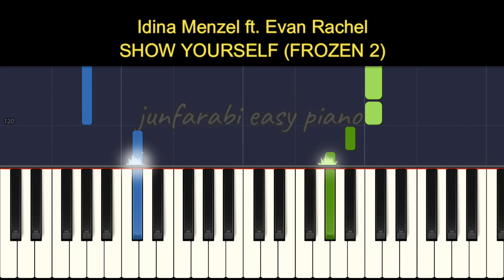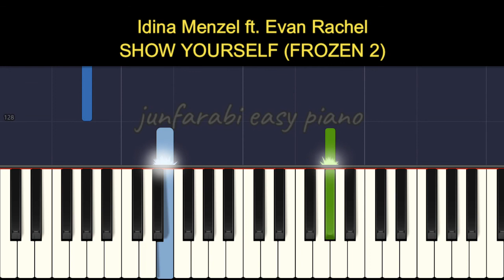FROZEN 2 - SHOW YOURSELF - Idina Menzel - piano tutorial easy two hands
FROZEN 2 -  SHOW YOURSELF - Idina Menzel - tutorial easy piano with background music. Instrumental piano song.
Piano tutorial for beginner & cover.

Thanks 😊